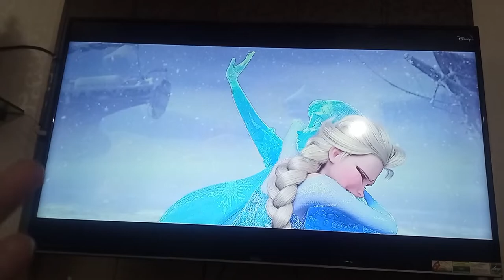Mini Theater In My Home || Movie Time || My Vlog 22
Hii friends My 22th Vlog. Aaj ki video me aapko dikhega ki hmne pura din kya kya kra.

Your Quaries :-
movies to watch,
movie hindi,
movie area,
a movie hindi,
a movie meaning,
best time to watch a movie at home,
movie time to come home,
mini theater at home,
with mini theater,
making a mini theater,
mini box theater,
mini theater ideas,
mini in theater,
mini movie theater in home,
i mini theatre,
My 22th Vlog,
vlogs meaning,
vlogs meaning in hindi,
vlogs name,
vlogs photos,
vlogs and blogs,
vlogs are stupid,
vlogs a word,
My Vlog,
22th Vlog,